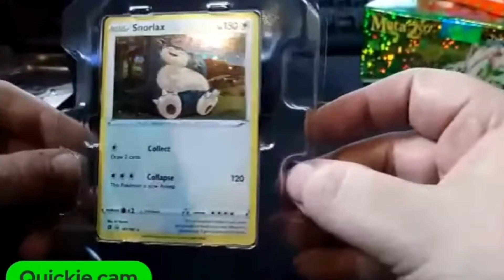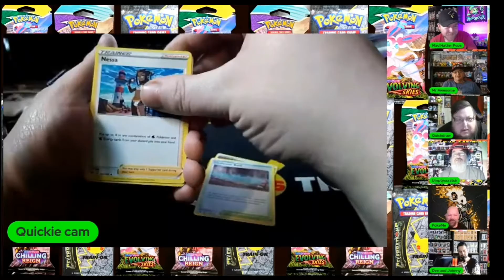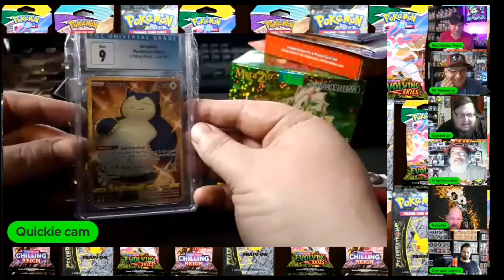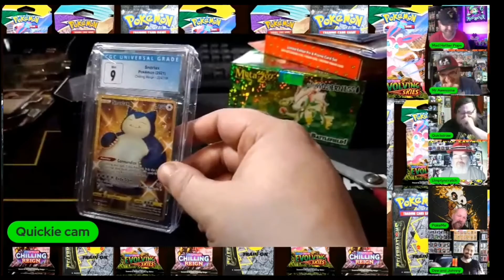PULLED A GRADED SECRET RARE SNORLAX FROM TIN????(prank)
bought a chilling reign secret rare snorlax cgc 9 for my birthday and hid it in a snorlax tin and resealed it to see peoples reaction

like to thank those who purchased a mystery box from me so I could get this awesome gift for myself lol 🤘🤠🤘

Silver Haired Wolf

as well as the panel on this live stream